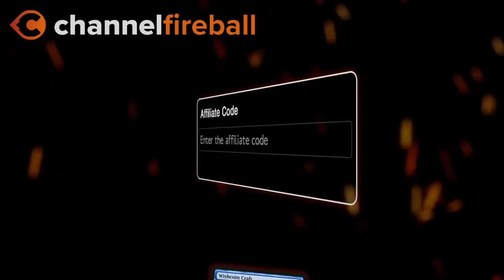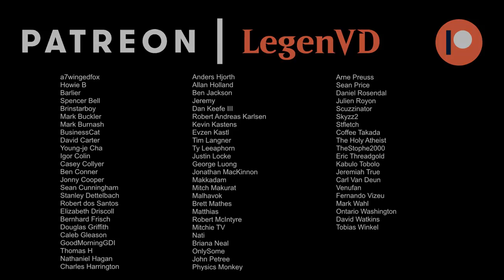Mind Mech Artifacts - Kamigawa Standard - Diamond Ranked - MTG Arena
Magic: The Gathering Arena deck tech & gameplay with an izzet (blue/red) artifact synergy deck, featuring Mindlink Mech, Enthusiastic Mechanaut and Lizard Blades in Kamigawa Neon Dynasty Standard.

00:00 - Deck Tech
04:34 - Match 1
07:18 - Match 2
12:36 - Match 3
18:39 - Match 4
21:21 - Match 5